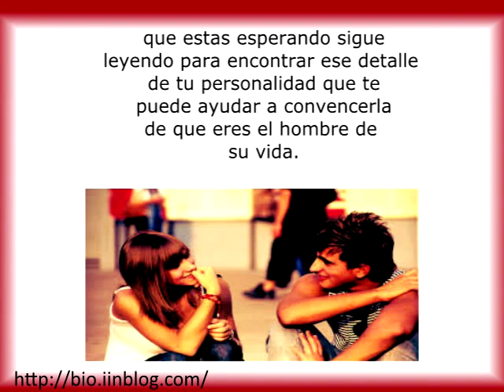8 Características que buscan las mujeres en los hombres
Ya hablábamos de algunas cualidades que poseen muchas mujeres, y que les resultan muy atractivas a los hombres.
Este es un post para chicos.
Porque quizá estás interesado en una mujer, y no estás seguro si existe algo en ti que pueda resultarle atractivo a ella.
¿Qué estás esperando? Sigue leyendo para encontrar ese detalle de tu personalidad que puede ayudarte a convencerla de que eres el hombre de su vida.